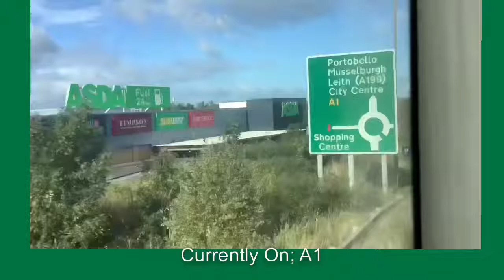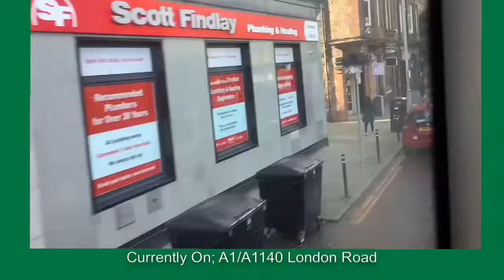East Coast Buses Gemini 2 Service X6 Wallyford to Edinburgh City Centre - RV 8/10/22